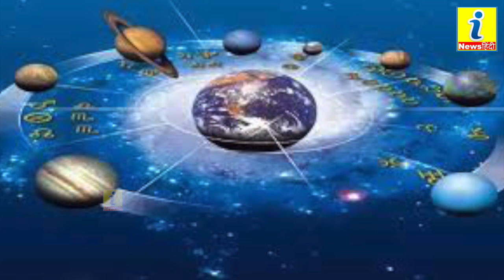31 जनवरी को बुध का गोचर, इन चार राशि के लोगों की कुंडली में बनेगा धन योग